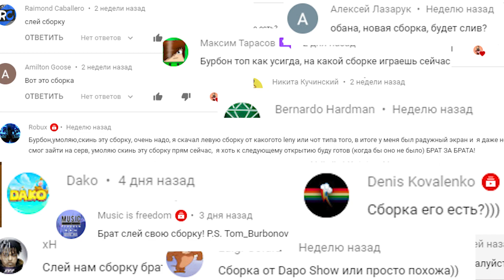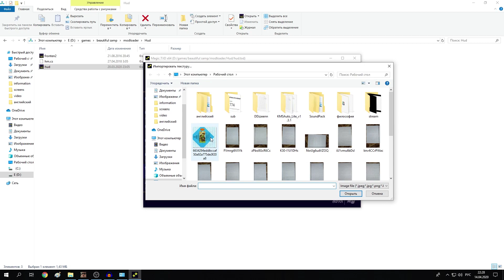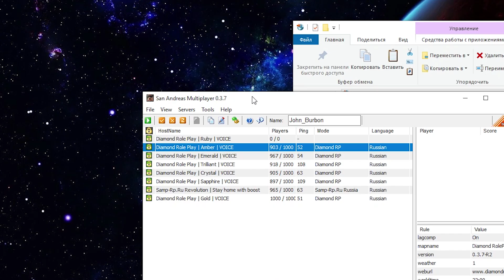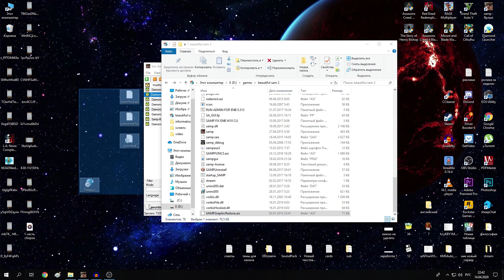ЛУЧШАЯ СБОРКА ДЛЯ ВСЕХ ПК, КОТОРУЮ Я УКРАЛ в GTA SAMP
Я решил рассказать про лучшую сборку в GTA SAMP, которую я видел. Она подойдёт и для слабых ПК, но из неё можно сделать и сборку для средних/мощных ПК. А так же расскажу откуда она и пару полезных плюшек. Приятного тебе просмотра)

Сервер, где я играю:
✔ IP Diamond Role Play Amber — amber.diamondrp.ru
• Ник на DRP Amber — John_Burbon

• Emerald — qqburbon
• Crystal, Ruby, Gold — Burbon
• Trilliant, Sapphire — qburbonq

• Чтобы игра заработала, зажимаем Win+R, прописываем "regedit", открываем "HKEY_CURRENT_USER", дальше "Software", находим SAMP. Путь должен быть такой: HKEY_CURRENT_USER\Software\SAMP открываем "gta_sa_exe"  и меняем "gta_sa" на "enb". Cохраняем и перезапускаем ПК. Всё должно работать)

Если не хочешь пропускать новые видео на канале и смотреть их первым, то подпишись на рассылку - это бесплатно и ничего не требует, после подписки тебе будут приходить оповещения прямо в личные сообщения в ВК. Спасибо)

Привет, меня зовут Сергей или же Бурбон, как тебе удобнее. Я снимаю ролики в основном по Grand Theft Auto: San Andreas Multiplayer или же просто SAMP на сервере Diamond RP Amber! В ГТА САМП я играю уже более 4 лет!  Раньше я играл в GTA SAMP на таких РП проектах, как Samp-Rp, Advance rp, Arizona rp. Снимал разговорные ролики по сампу, обозревал проекты, например, Evolve RP, делал РПшки, пранки,
взаимодействовал с игроками, лидерами, админами и читерами, хотя и против читов. За всё время я собрал немало сборок для слабых, средних и мощных ПК, они лежат в плейлисте "Сборки в самп". По мимо GTA SAMP, я начал снимать ролики по GTA 5 RP, это сервер RedAge RP на платформе Rage, а так же ролики есть по таким мультиплеерам, как CRMP и MTA, я правда уже не играю ни в крмп, ни в мта, но видео по ним ты можешь посмотреть.
Скачать samp можно на сайте любого крупного проекта, там есть вся инструкция. Я уже снял сотни роликов, связанные с админами, лидерами, бизнесами, сборками, работами, весельем и организациями.